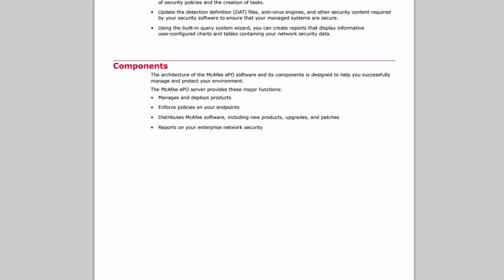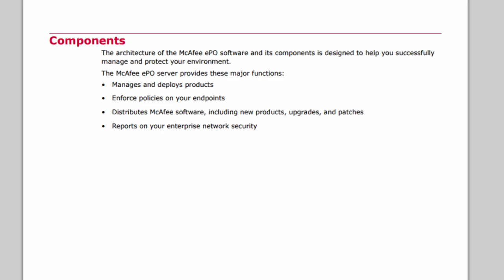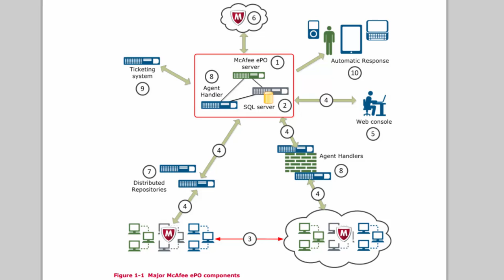Cyber Security Course: 17 AntiVirus Lab - EPO. Learn Internet Security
Cyber Security Course. Episode 17: AntiVirus Lab - EPO.
Learn Internet Security